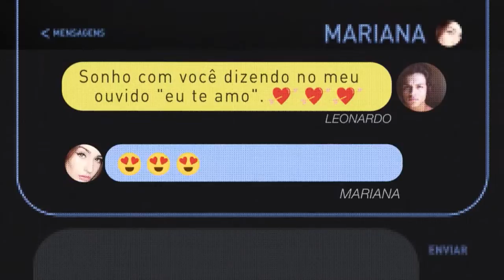CATFISH BRASIL NA MTV - VÍDEO PROMOCIONAL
MTV estreia versão brasileira de Catfish, com casos extraordinários.